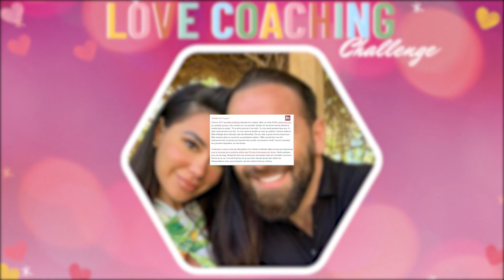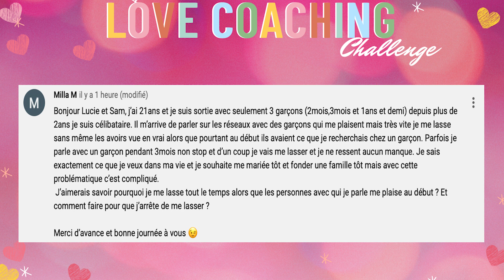Lucie Mariotti aide Milla & Mujdat : Comment dépasser les mensonges d’une double vie ?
Inédit pour la love coach qui analyse l’histoire Shakespearienne du célèbre couple. Intuitions, doutes, mauvais pressentiments concernant son partenaire. Pour Lucie, « l’explication du mensonge c’est souvent la lâcheté ! »
📖 Mon livre - Pour Devenir qui je suis 📖